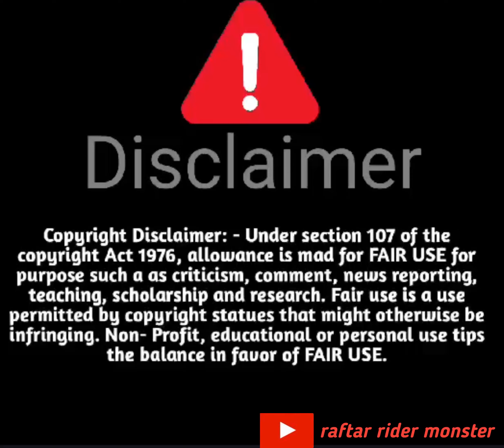Yamaha R15 v3 full 🏍️sistem acrapovi axzoust,😱👀 sound 🔊 test and royal Enfield bullet